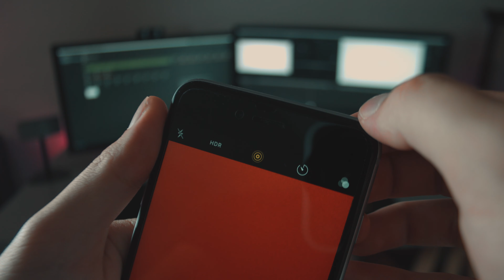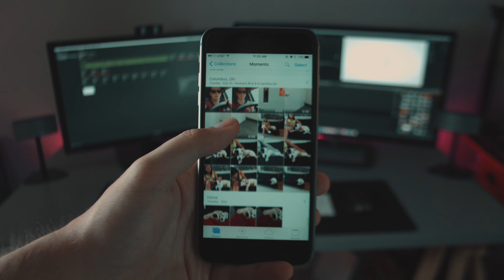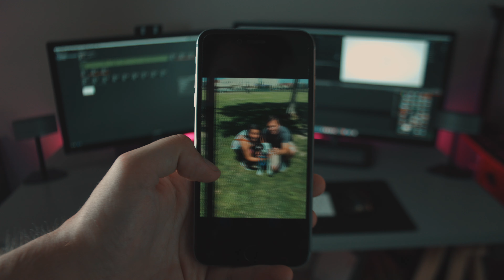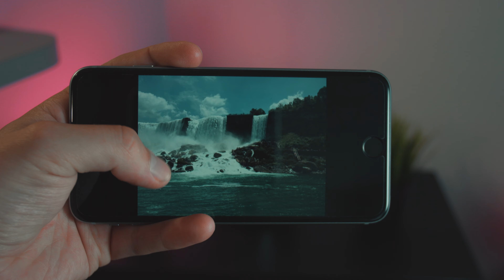Live Photos | Gimmick or Great